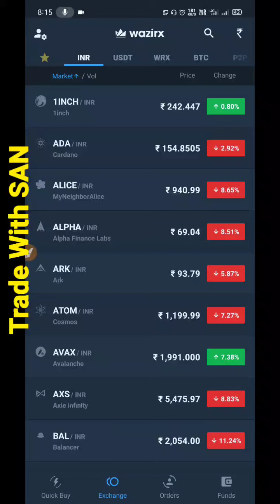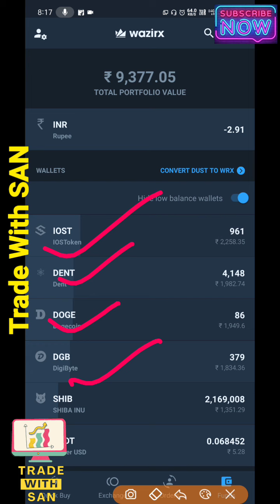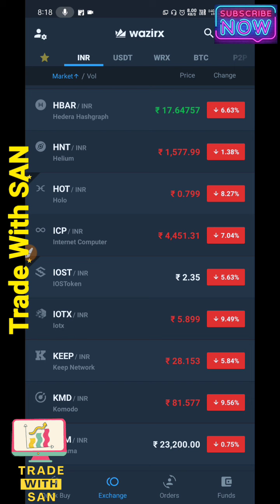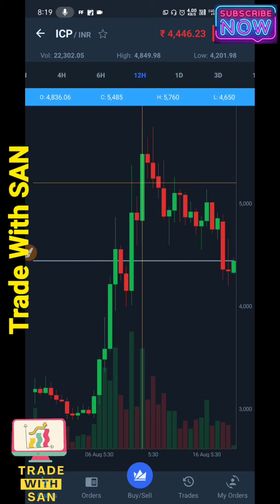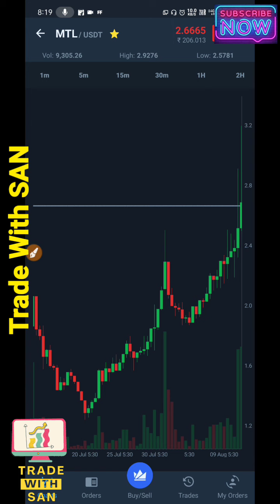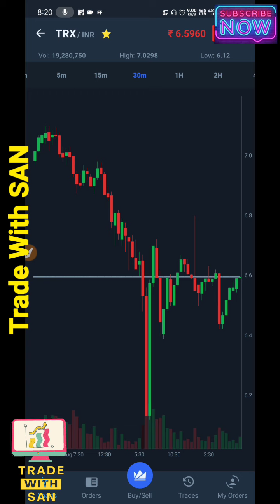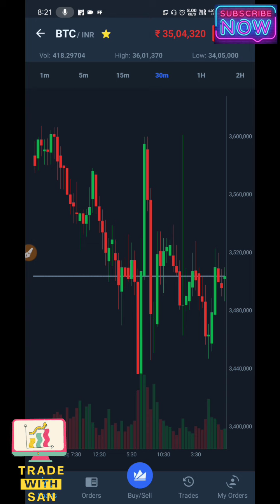Dump in Crypto Market 🔥 Crypto will Boom Soon🔴